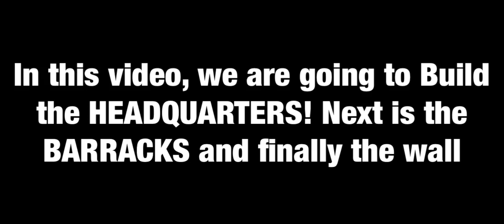BUILDING OUR SECOND BASE! The HEADQUARTERS + BARRACKS (Last Day On Earth) Survival￼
BUILDING OUR SECOND BASE! At The Settlement HEADQUARTERS, BARRACKS? Last Day On Earth Survival